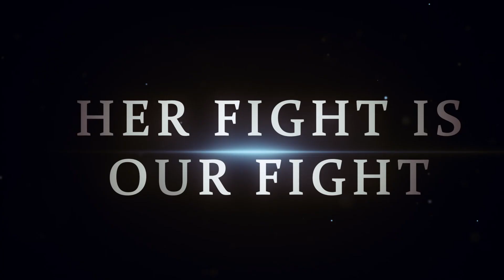The Flor Contemplacion (Digitally Enhanced)